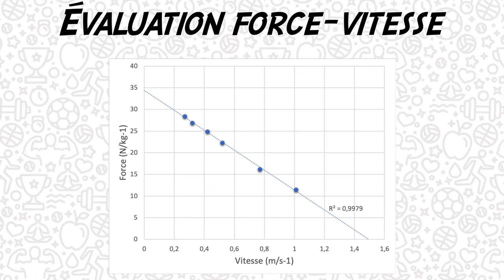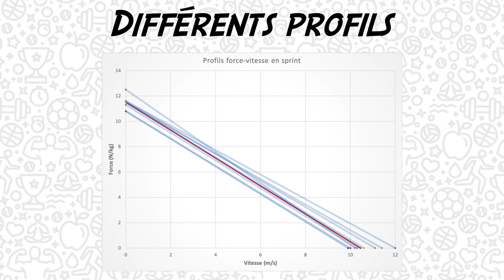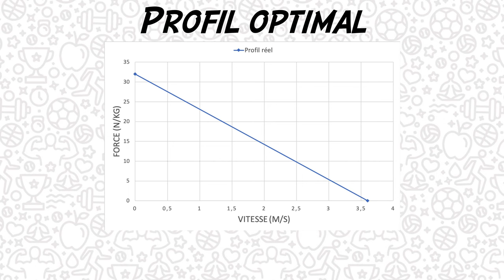Individualiser l'entraînement à partir du profil force-vitesse : 3 méthodes pour sports collectifs!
Cette vidéo traite des méthodes d'évaluation en force-vitesse, et de leur utilisation pour l'individualisation de l'entraînement. Nous voyons une méthode par comparaison aux autres, via la détermination de la médiane du groupe ; une autre par les spécificités de la discipline, et donc à travers les besoins par poste ; et enfin à partir du profil optimal pour les actions ouille s'agit d'accélérer sa propre masse.
Si ces différentes méthodes sont imparfaites, elles permettent pour autant d'individualiser le processus d'entraînement de nos sportifs.

REFERENCES :
- "Movement Velocity in Resistance Training", Pereira & Gomes, 2003.
- "Movement velocity as a measure of loading intensity in resistance training", Gonzalez-Badillo & Sanchez-Medina, 2010.
- "Sprint mechanics in world-class athletes: a new insight into the limits of human locomotion", Rabita & al., 2015.
- "Optimal Balance Between Force and Velocity Differs Among World-Class Athletes", Giroux & al., 2016.
- "Effectiveness of an individualized training based on force-velocity profiling during jumping", Jimenez-Reyes & al., 2016.
- "Interpreting power force-velocity profiles for individualized and specific training", Morin & Samozino, 2016.
- "Effectiveness of an individualized training based on force-velocity profiling during jumping", Jimenez-Reyes & al., 2017.
- "Optimisation of applied loads when using the two-point method for assessing the force-velocity relationship during vertical jumps", García-Ramos & al., 2018.
- "Relationship between vertical and horizontal force-velocity-power profiles in various sports and levels of practice", Jimenez-Reyes & al., 2018.
- "Biomechanics of Training and Testing: Innovative Concepts and Simple Field Methods", Morin & Samozino, 2018.
- "Optimized training for jumping performance using the force-velocity imbalance: Individual adaptation kinetics", Jimenez-Reyes & al., 2019.
- "Individualized training based on force velocity profiling during jumping in ballet dancers", Escobar Álvarez & al., 2019.

SOMMAIRE :
00:00 - Introduction
01:41 - Logique
02:13 - Méthode 1
03:35 - Méthode 2
04:35 - Méthode 3
05:31 - Intérêts
05:54 - Limites
06:28 - Conseils
06:53 - Conclusion
07:29 - Générique
07:38 - Bêtisier